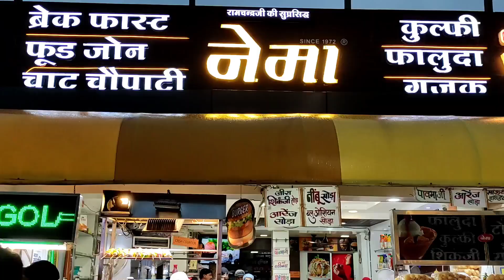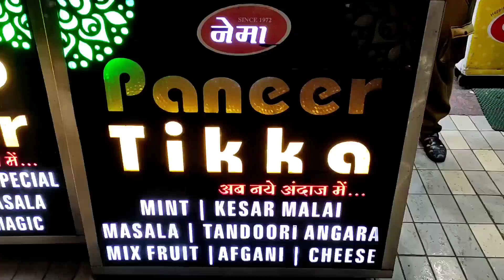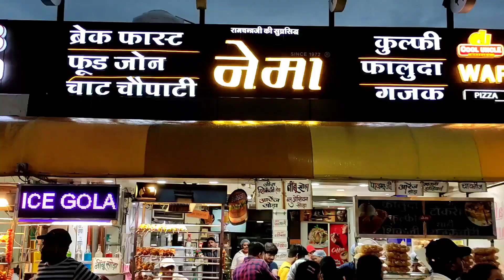Indore Ep 5 ปะนีร์ติ๊กก้า บาร์บีคิวมังสวิรัติ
สูตรอาหารอินเดียที่นำมาทำใช้ชมในแต่ละคลิปเป็นสูตรอาหารง่ายๆ ทำได้ที่บ้าน ทำได้จริง และ ทานได้จริงๆ บอกหมดไม่มีกั๊ก จุดประสงค์เพื่อให้ผู้ที่ชื่นชอบและหลงใหลในรสชาติของอาหารอินเดียได้ทำเองได้ในแบบรสชาติอินเดียแท้ เพราะคนให้สูตรก็เป็นคนอินเดีย ทั้งนี้ทั้งนั้นผู้ทำสามารถปรับเปลียนสูตรได้ตามแบบฉบับของตนเอง ไม่มีสูตรตายตัว ปรับได้ตามความชอบนะคะ